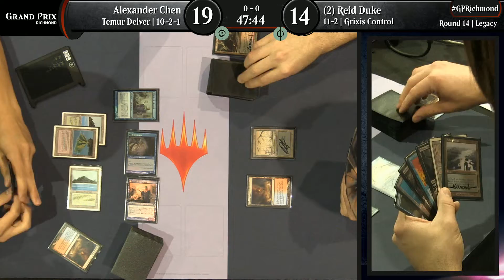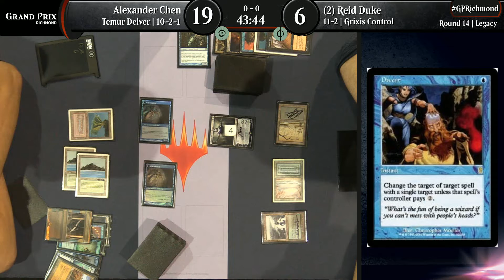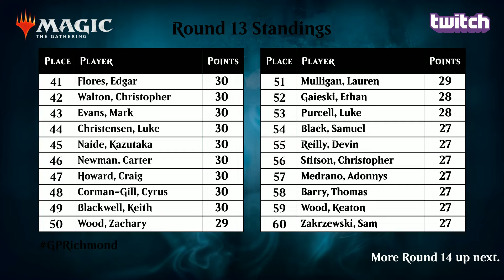Magic the Gathering GP Richmond 2018 Round 14 Legacy